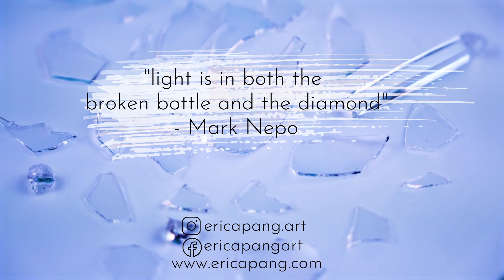Art Therapy Activity for Feeling Broken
There’s been many times in my life where I’ve felt like my heart and spirit is shattered into a million pieces. I’ve felt broken and unable to put the pieces back together. Feelings of deep despair, pain and hopelessness have consumed me and this year was no exception. Today, in my new Youtube video I share an Art Therapy activity to help rebuild yourself back up when you’re feeling broken. Piece by piece, you will be guided to build an image of hope and courage using paper mosaic. There is always an opportunity of growth in being broken and if we have the courage to build ourselves back up, the gift will appear. If you decide to try this exercise, please share with me I would love to see your beautiful spirit.

Are you feeling a lost sense of self and need an outlet? Creating art and expressing yourself helps us discover who we are and what we need in order to heal.

BOOK a free 30 minute discovery call with me to see if we're the right fit: